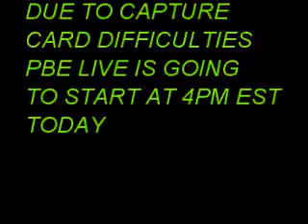PBR LIVE TIME CHANGE FOR TODAY-CLOSED